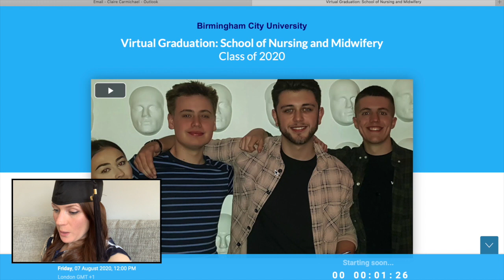Nursing LIVE Graduation Day UK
Nursing LIVE Graduation Day UK. This is our nursing graduation day celebration. Our real life ceremony was cancelled and this is a virtual one they put on for us. Still a lovely little treat! Fingers crossed for the real one next year! :)